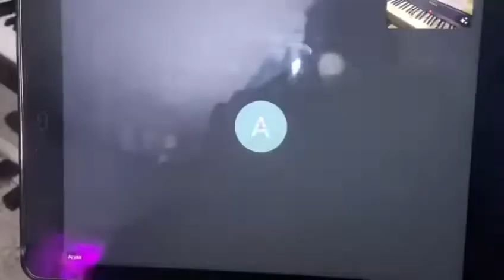Boggie Woggie Goose-Level D alfred Prep course by Aarya